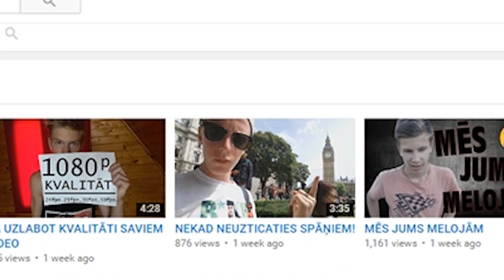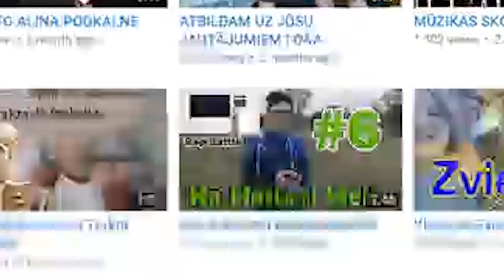MUMS UZBRUKA!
Šausmas! Mums uzbruka!